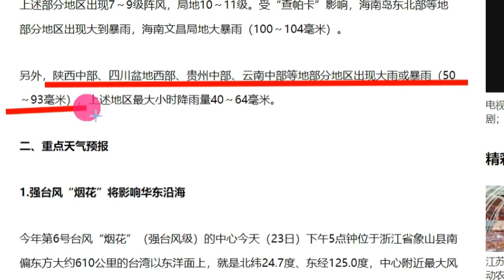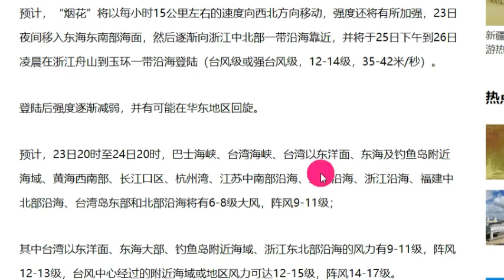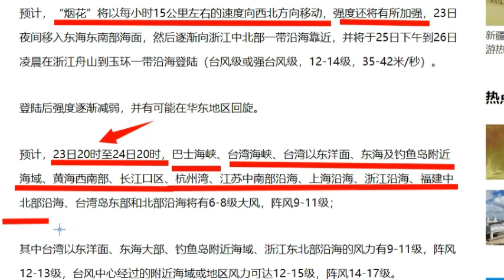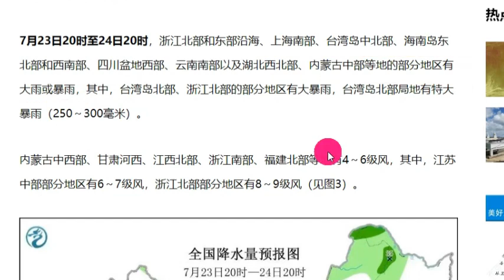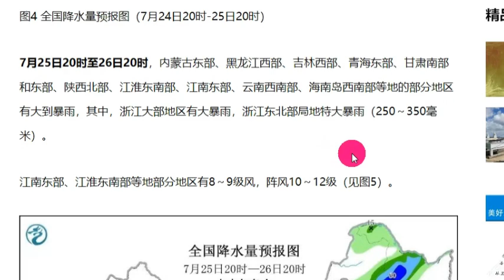6호태풍 중국 강타 중국 최후의 날 싼샤댐만은 꼭 지켜라!!아,도저히 못보겠다!6호 태풍 인파,7호태풍 츰파카,8호태풍 네파락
6호태풍 중국 강타 중국 최후의 날 싼샤댐만은 꼭 지켜라!!아,도저히 못보겠다!6호 태풍 인파,7호태풍 츰파카,8호태풍 네파락

📢BGM
✔Track - HOMI - Frost virus